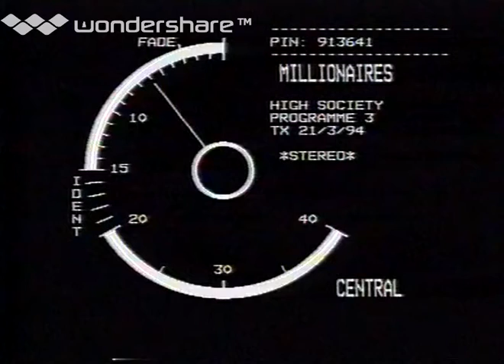Central Television Millionaires - Helene Smith-Ryland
Profile of Helene Ryland-Smith, former director of couturier Yves St Laurent, born Baroness Helene de Ludinghausen.
First transmitted 21 March 1994